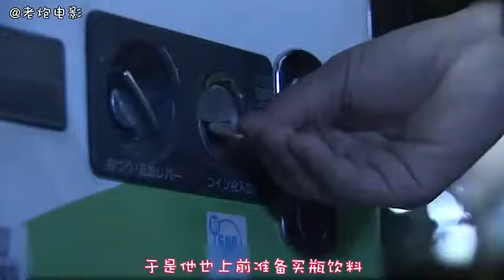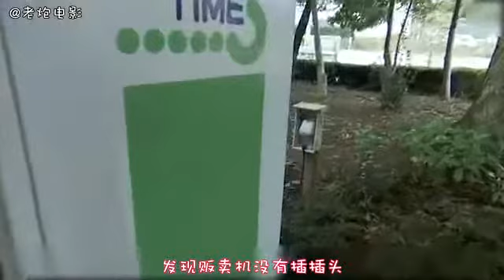287 《自动贩卖机男》推销员血泪史，男子业绩太差选择自杀，结果变成一台自动贩卖机 国语流畅